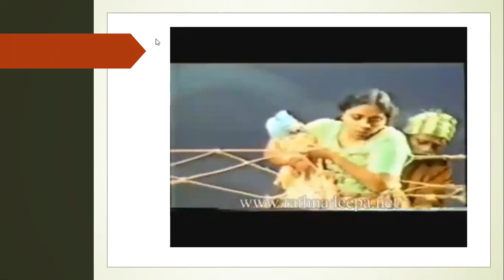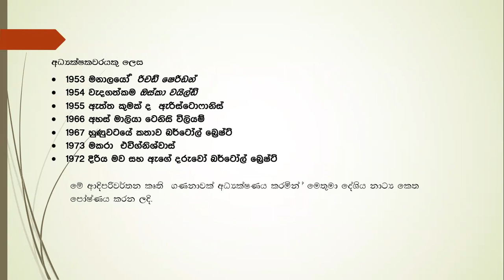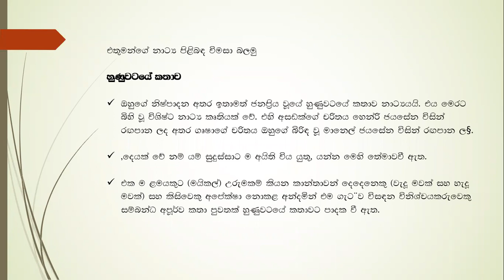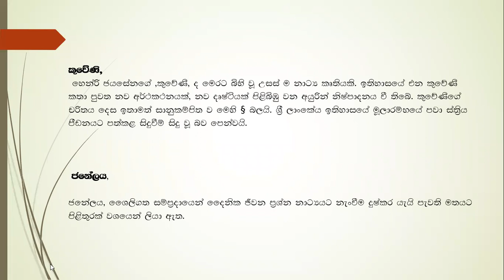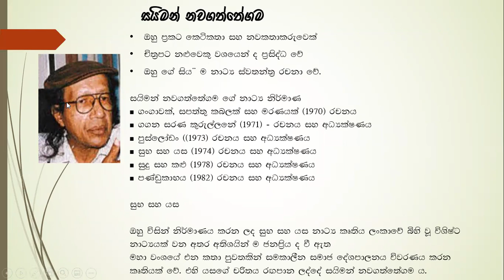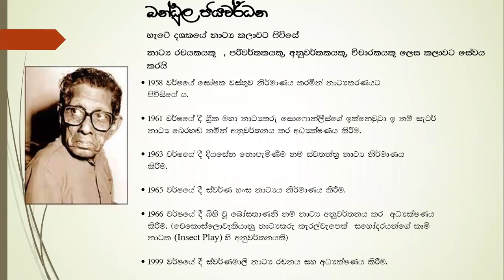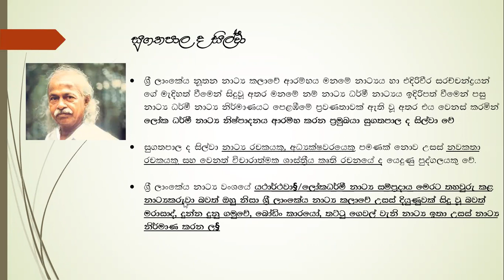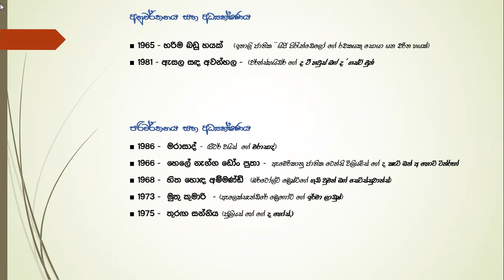OL නාට්‍යකරුවෝ 1 කොටස_22_10_2021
OL සෙට් එකට මතක් කිරීමක්..
දින 4️⃣5️⃣සුපිරි මෙහෙයුම     ඔක්තෝබර් 11 - පෙබරවාරි 28 දක්වා
නාට්‍ය හා රoග කලාව - කෙටි පුනරීක්ෂණ OL

සෑම සදුදා සහ සිකුරාදා දිනකම
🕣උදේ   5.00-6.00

Passcode: Drama

සෑම ඉරිදා දිනකම

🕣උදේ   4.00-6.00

Passcode: Drama